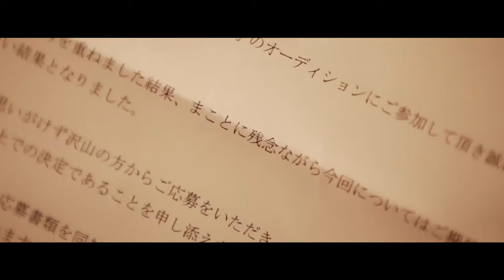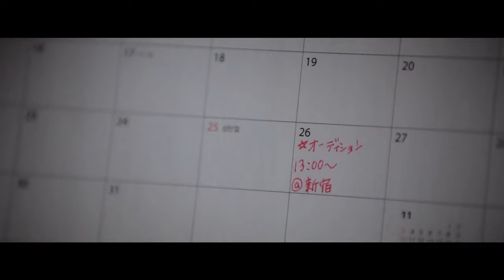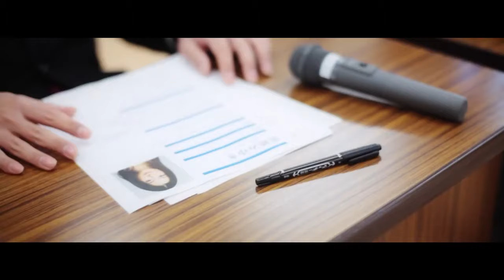REDMAN "imbalance" MUSIC VIDEO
REDMAN "imbalance"

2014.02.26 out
9th RECORDS / NIR-1 / ￥1,800（Tax in）

1.Sirius
2.imbalance
3.HOWLING
4.C.P.R
5.ZEBLA
6.FLAME OF LIFE